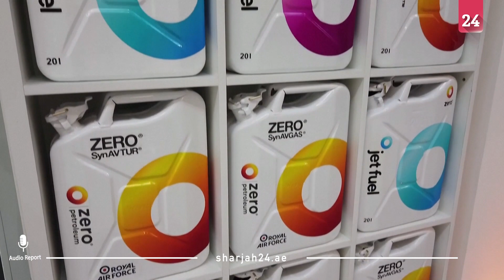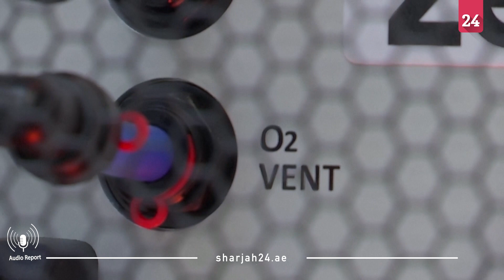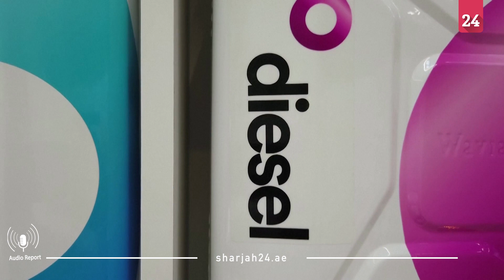The former F1 boss racing to create 'guilt free' fuel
Top engineer and former team boss Paddy Lowe spent decades measuring in milliseconds how to make Formula One cars go faster, but his tagline now is "600 million years in three minutes" as he focuses on consigning fossil fuels to history.